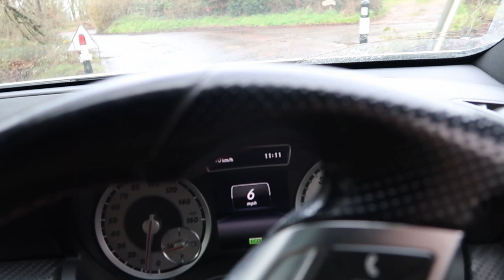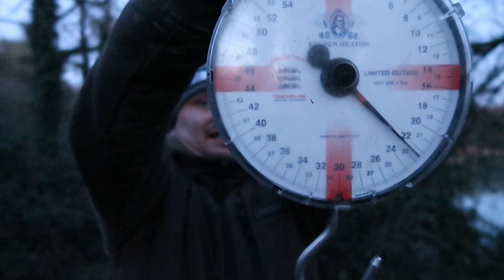Carp Fishing Vlog At Lin Brook Fishery!